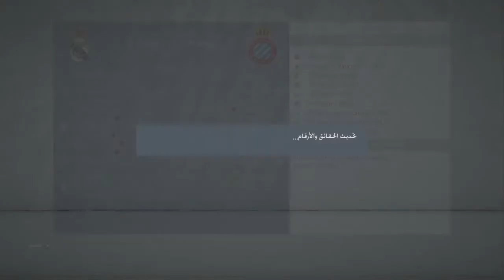Fifa 20 career mode 16#*